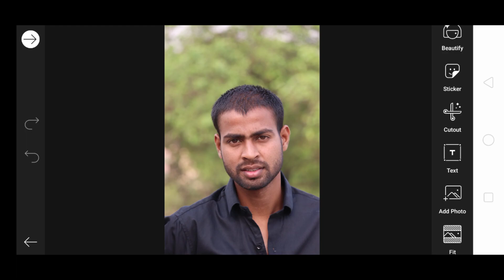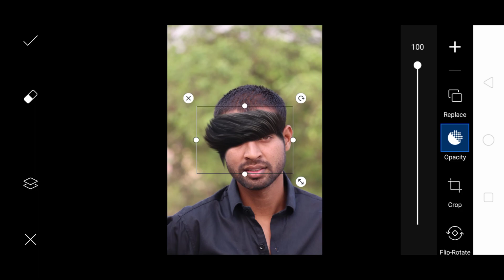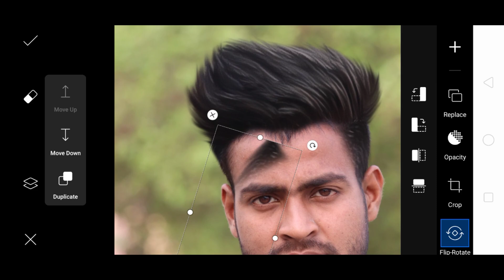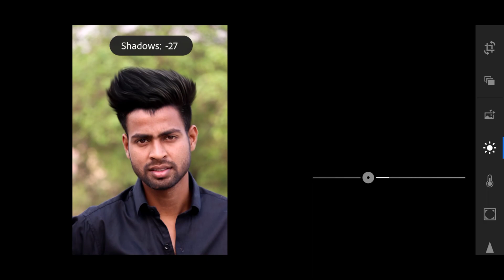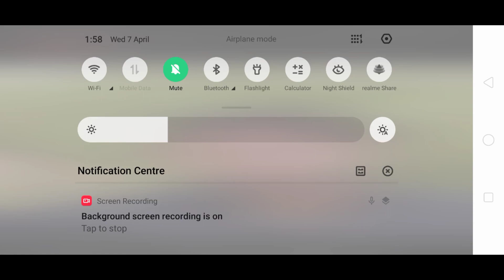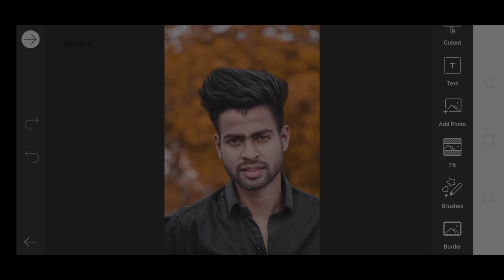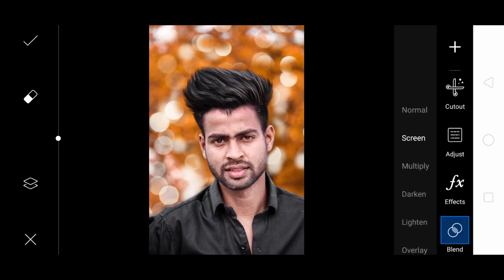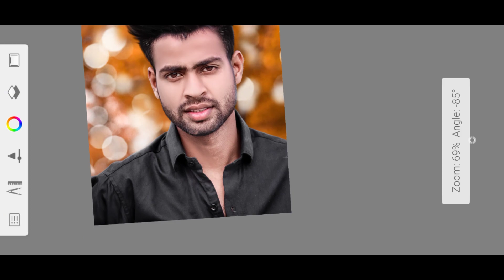Lighroom Editing Background Colour Change 🔥|| How To Change Background Colour In Lr Lightroom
तो दोस्तो मै आज आप लोगो के लिए न्यू वीडियो लाया हु जो Retouching
कैसे करे |

PP Editing,
PicSArt,
PP editing,
lightroom Editing
Snapseed Editing
PP editing
toolwiz editing